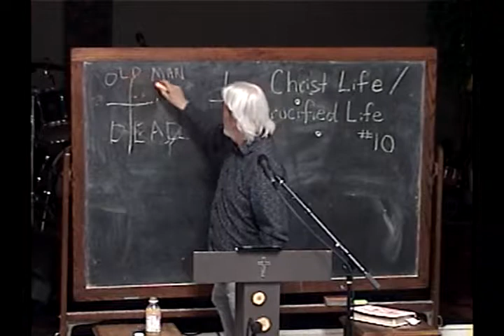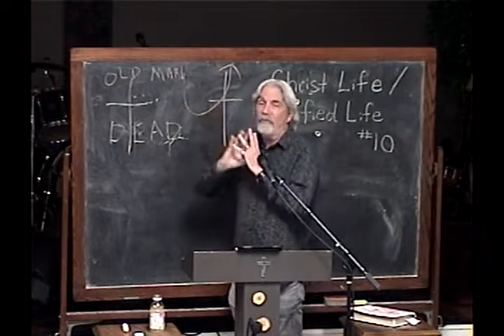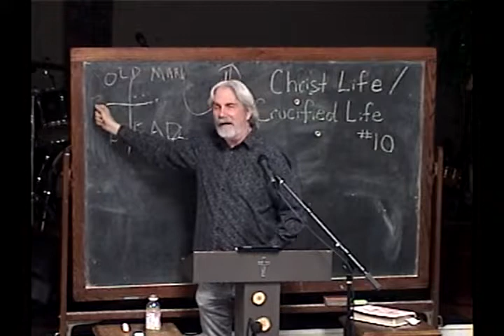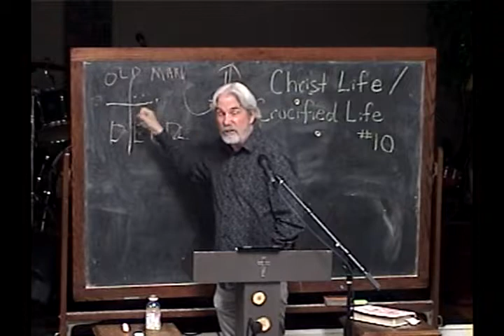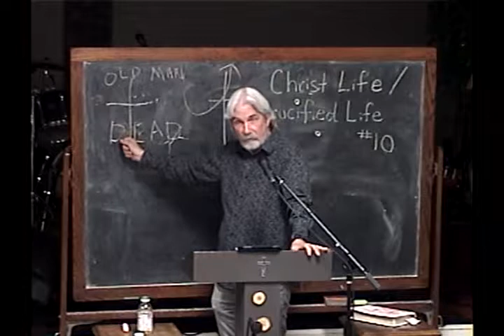10 Colossians 3 - Keepin' It Real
Number 10 from The Christ Life/The Crucified Life 2019